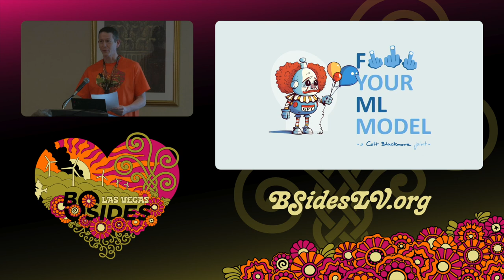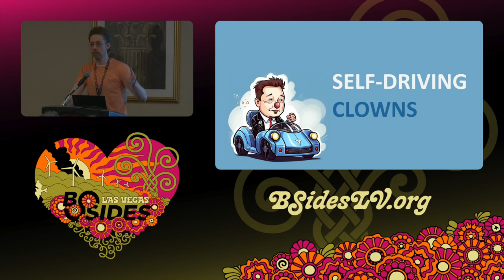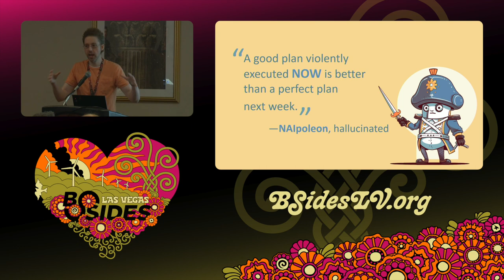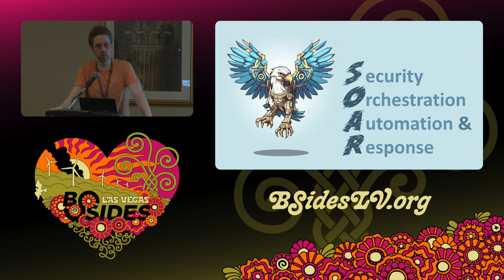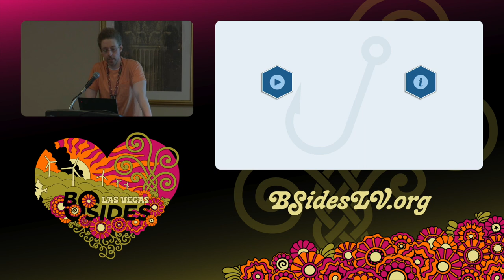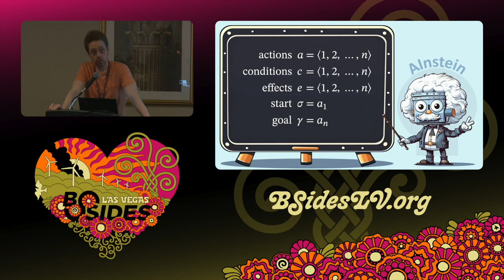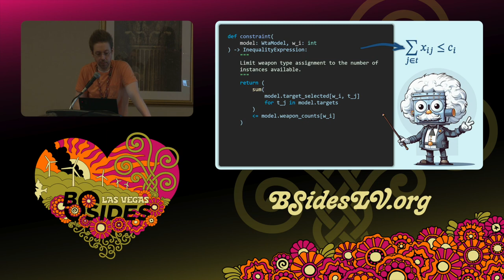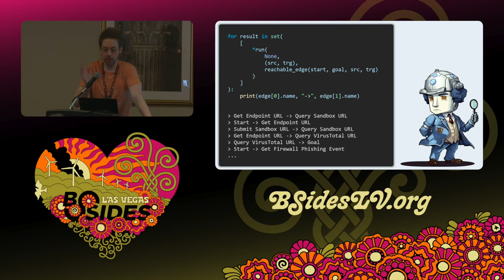GT - F Your ML Model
GT - F Your ML Model - Colt Blackmore
Ground Truth @ 10:30
BSidesLV 2023 - 8/8/2023